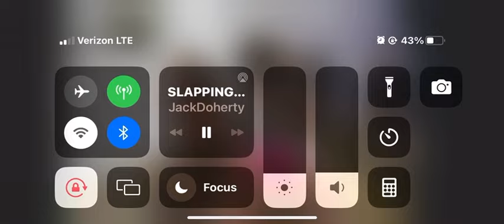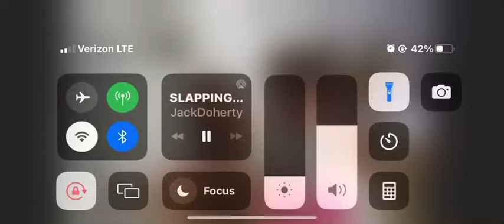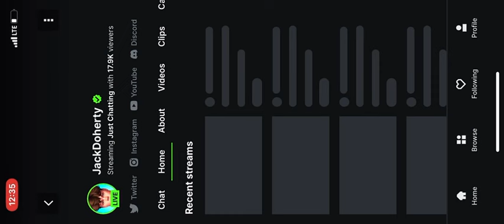The ISLAND BOYS FIGHT JACK DOHERTY and His Gf ……